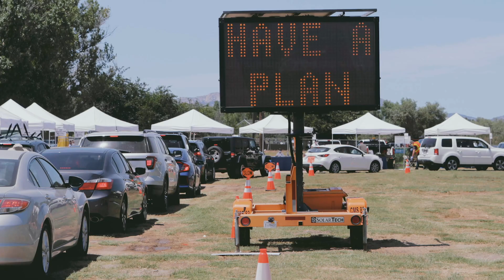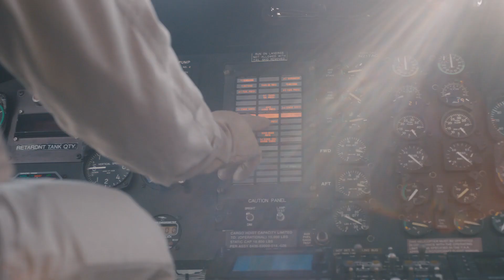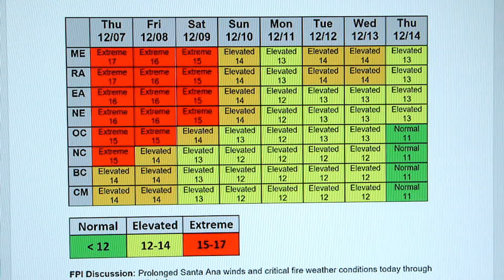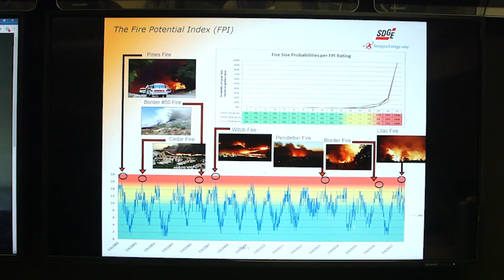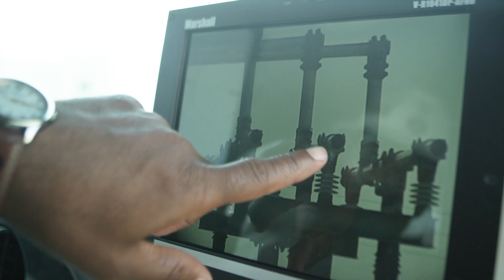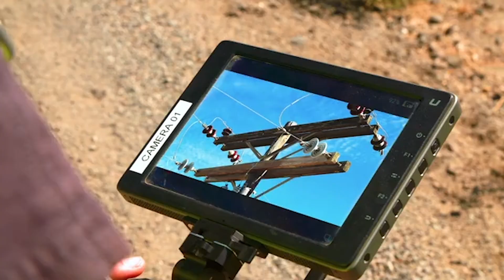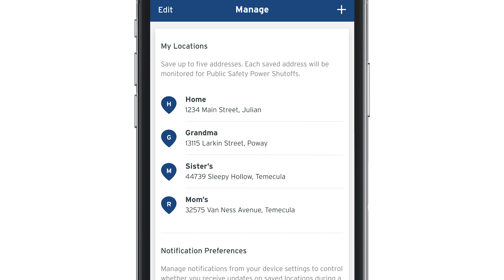SDG&E’s 2020 Wildfire Safety Advancements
SDG&E continues to enhance its already robust wildfire safety measures by adding additional tools and advancements that will help reduce potential ignitions and customers impacts.